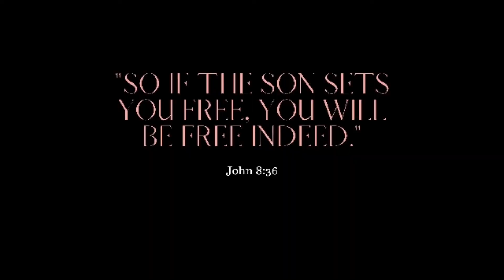Stop Believing The Lies Of The Enemy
The day you decided to give your life to Christ. You became more then enough. Accept what God says about you.

Intro& Outro: Arcade- Lakely Inspired